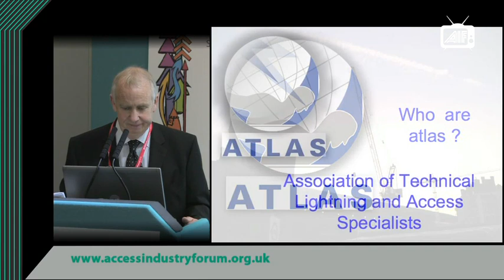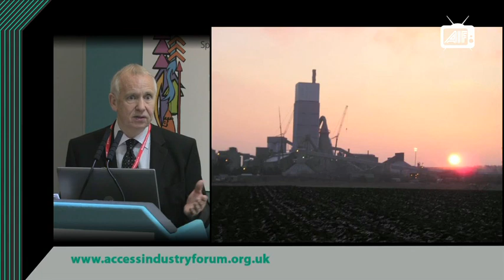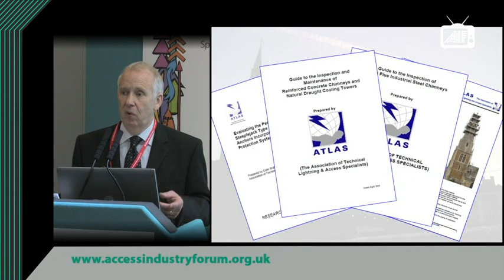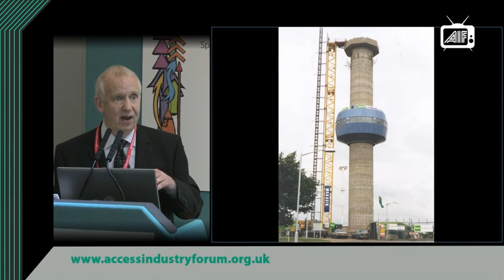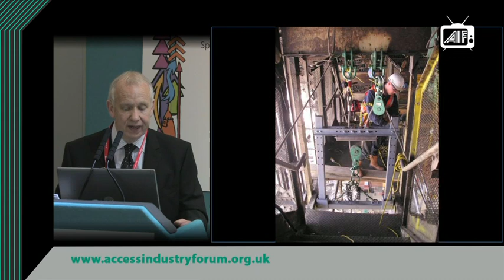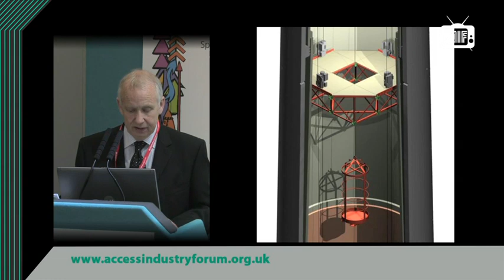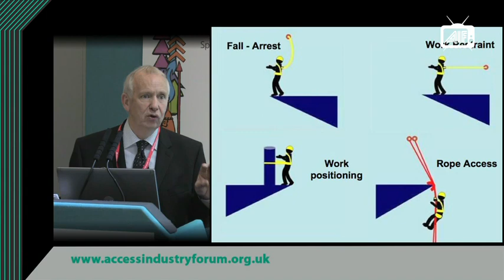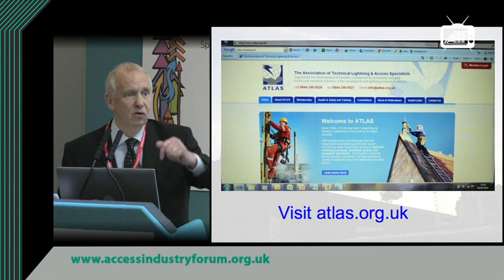ATLAS - Providing work at height solutions through advice and innovation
ATLAS - the Association of Technical Lightning and Access Specialists, provides advice on how to overcome problems when working at height on both conventional and unconventional structures. This presentation covers access, repair, maintenance, installation and dismantling work using established and new, innovative techniques.

Speaker: Colin Watt, senior consultant at Colin Watt Associates and a past president of ATLAS and former Council member.

For more video presentations on work at height best practice please